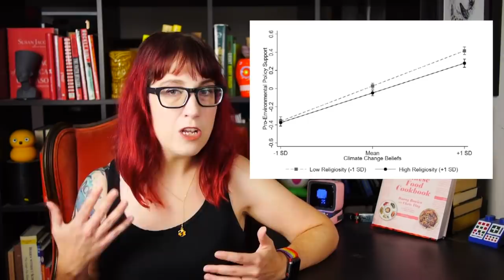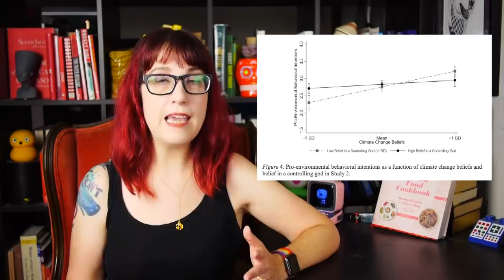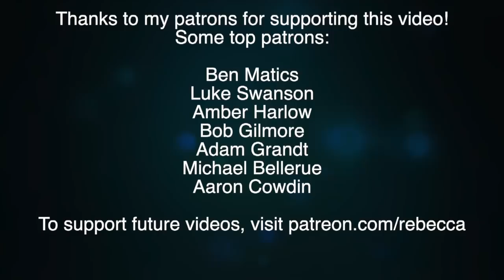Study: Belief in a "Controlling God" is Bad for the Environment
A new study suggests that American Christians who believe in a controlling god won't do anything about global warming, even if they understand that it's a real problem.